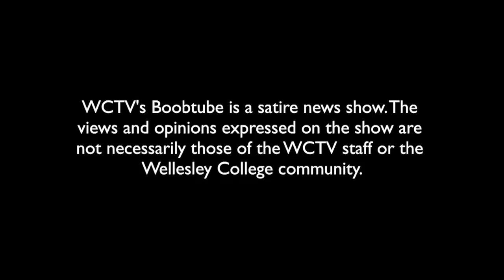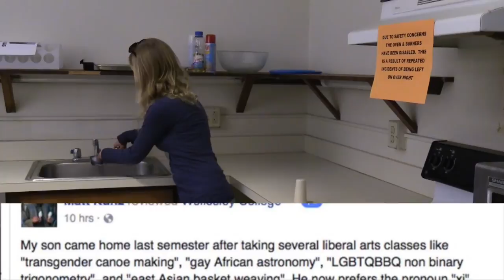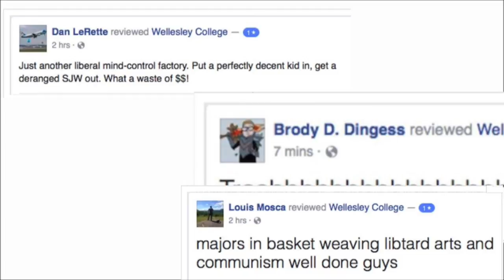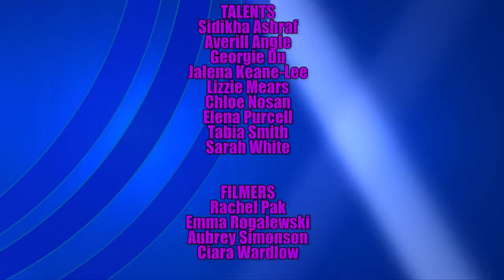Koch-ed Up [Season 10, Episode 1]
Jalena and Tabia give you the rundown on our new segment, "Bad, Bad, Good," people are giving "glowing" reviews of Wellesley College, and Georgie takes to the streets to ask people if they have called their representatives.